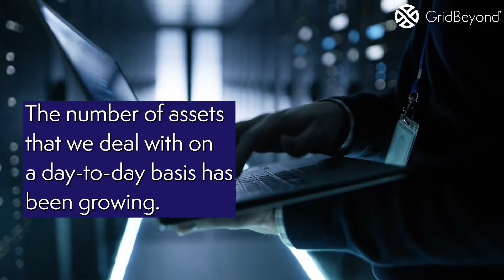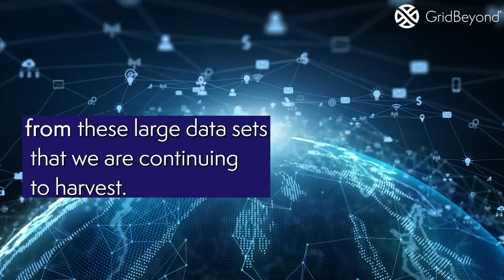Artificial intelligence in energy – everything you need to know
The artificial intelligence era is here, and energy is often cited as one of the most relevant applications for this technology, bringing numerous benefits for all players in the value chain.

AI, supporting and enabling technologies are already adding value today, with companies actively integrating it in process-oriented tasks and increasing speed of delivery, revenue, or reducing the costs associated. Use the chat facility on a bank’s website, for instance, and there’s a high probability that you’re talking to a chatbot, designed to recognise the content of your question or comment and provide a relevant, meaningful response.

For businesses planning an appropriate response to AI depends on having a clear picture of the current opportunities and the future possibilities of the technology. But what is AI? And how is it changing the energy landscape?

Here we set out everything you need to know about AI and supporting technologies and services, how they could benefit your business and key changes that they are bringing for the wider energy sector.